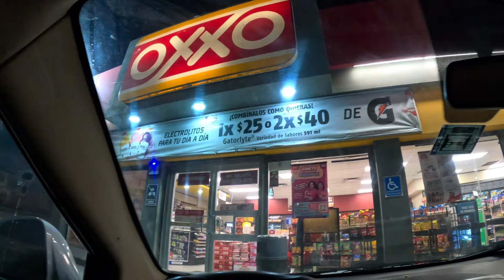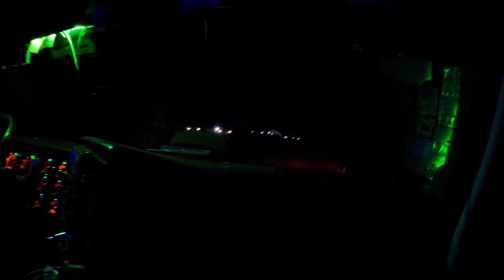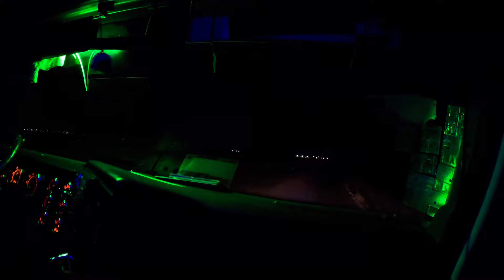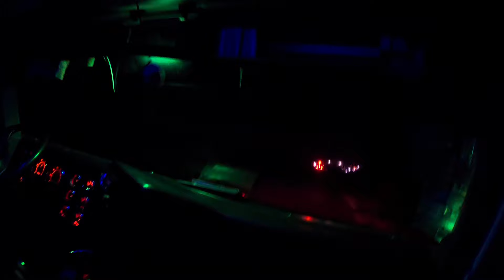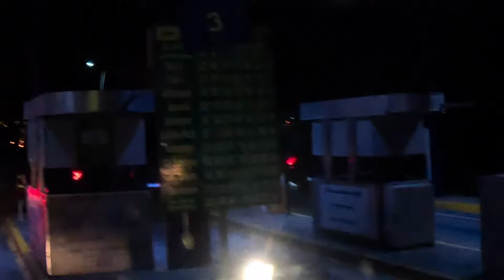Mi Primer viaje en México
El video de hoy veremos cómo regreso a las carreteras de Mexico con mi invitado especial y en el camino hacemos convoy con un Compa . Disfruten el video

Para víajes en Mexico
Contacto Carlos